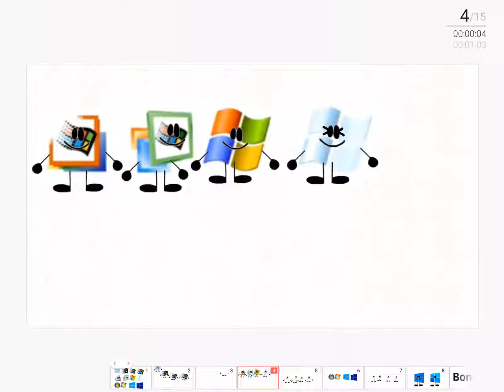Meet windows 2000 me xp and longhorn